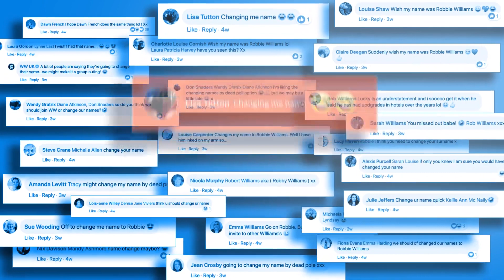WW『For Every Robbie × Robbie Williams』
Agency Anomaly